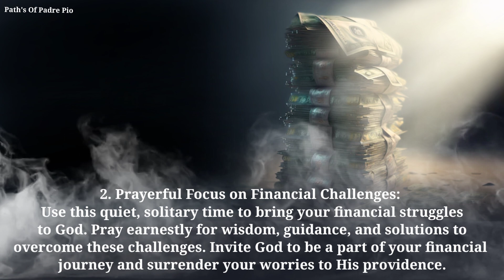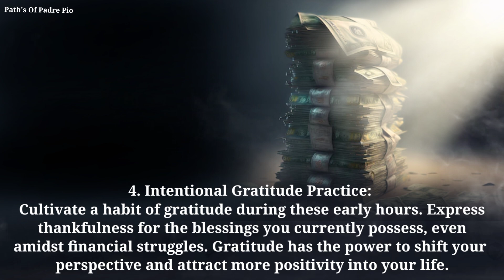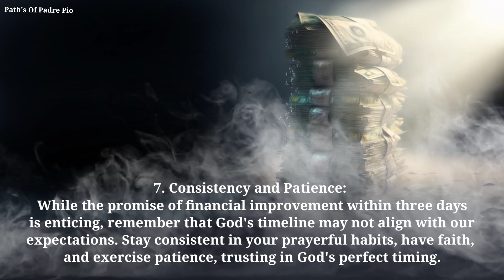Fr. Gabriele Amorth: If You Wake Up At 3 Am In The Morning, Do This For Financial Help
💥SUBSCRIBE NOW, OR , JOIN US 💥 Copyright Disclaimer under section 107 of the copyright act of 1976, allowance is made for "fair use" for purposes such as criticism, comment, news reporting, teaching, scholarship, education and research.